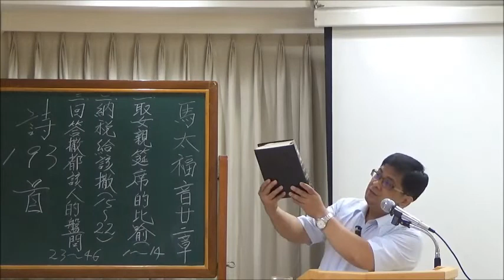马太福音 田灵生42二十二章